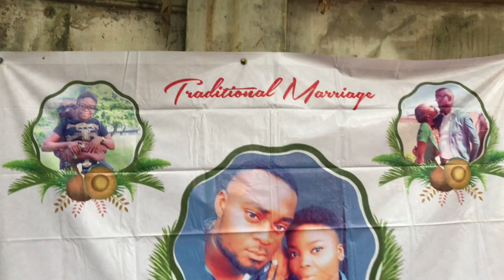MY SISTER GOT MARRIED || TRADITIONAL MARRIAGE AND WHITE WEDDING IN NIGERIA || VLOG ||GUSTY CHIBUIKE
Hello lovelies
My sister got married and I decided to vlog it

White wedding song credit: Kristin Udoh
Please Check her out